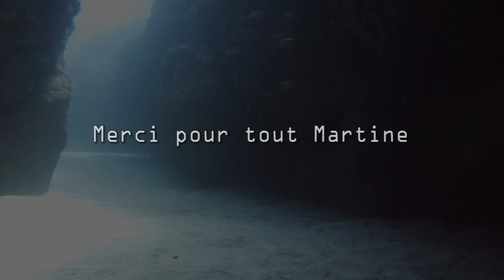sortie apnée-bouteille:Martine, Jérôme, Christian et Franck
Petit résumé d'une belle sortie en mer avec Martine, Jérôme, Christian et moi même.
Ce jour la nous avons fait de l'apnée avec des tortues derrière la digue à saint Gilles puis nous sommes allé sur le site de la cheminée à petit Boucan. Une superbe sortie avec un très bon équipage